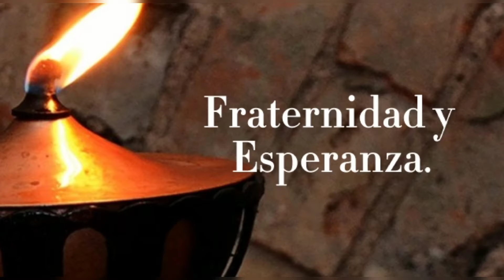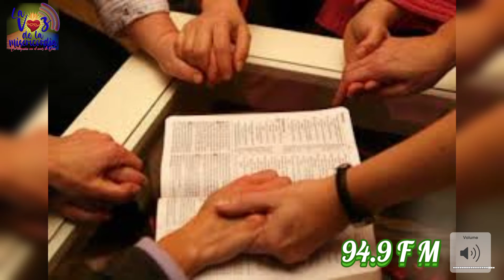Santo Evangelio del Día (06/09/2021)- Seminarista Aulo González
San Lucas 6,6-11: Estaban al acecho para ver si curaba en sábado.

Un sábado, entró Jesús en la sinagoga a enseñar.

Había allí un hombre que tenía parálisis en el brazo derecho.

Los letrados y los fariseos estaban al acecho para ver si curaba en sábado, y encontrar de qué acusarlo.

Pero él, sabiendo lo que pensaban, dijo al hombre del brazo paralítico:

–Levántate y ponte ahí en medio.

El se levantó y se quedó en pie.

Jesús les dijo:

–Os voy a hacer una pregunta: ¿Qué está permitido en sábado?, ¿hacer el bien o el mal, salvar a uno o dejarlo morir?

Y, echando en torno una mirada a todos, le dijo al hombre:

–Extiende el brazo.

El lo hizo, y su brazo quedó restablecido.

Ellos se pusieron furiosos y discutían qué había que hacer con Jesús.